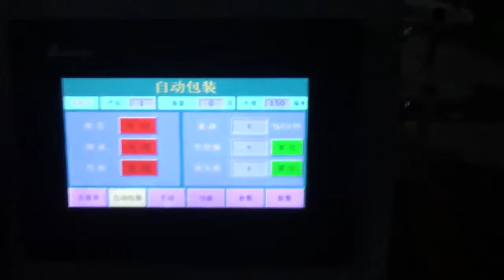MK-420B sugar , salt, seeds, coffee beans packing machine 500g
Ms Sharon
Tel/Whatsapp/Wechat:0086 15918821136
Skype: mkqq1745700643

Such as seed, Chinese traditional medicine, feed, instant drink, pellet, monosodium glutamate, salt, white sugar, soup, coffee, oatmeal, tea, activated carbon, washing powder materials such as packaging.